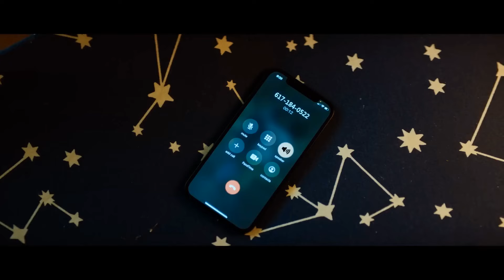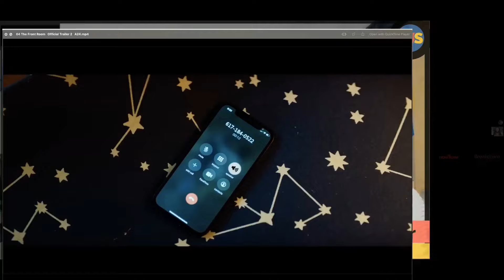Is "The Front Room" (2024) Any Good: Our Honest Review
Nathan delves into The Front Room (2024), the debut feature from the Eggers brothers. This unsettling horror-thriller, starring Brandy, combines grotesque humor and chilling moments, making it an ideal Halloween watch. But is this film worth the trip to the theater, or better enjoyed as a communal experience at home? We break it down in this full review. Tune in for our thoughts on the bizarre performances, wild direction, and immersive experience that The Front Room offers.

00:00 Introduction
01:09 Directors & Writers
01:35 Main Cast
02:18 Analysis
04:52 Conclusion & Rating

* 1/10: "Dumpster Fire"
    * A waste of time that might make you so depressed you don't want to talk to anyone.
* 2/10: "Drunk Watch"
    * A film only suitable for inebriated viewing with friends.
* 3/10: "Hate Watch"
    * A film that annoys you so much you must complain on a group chat to friends.
* 4/10: "Couch Co-op"
    * A film that's perfect for a casual lazy night on the couch with your best friend.
* 5/10: "Game Night"
    * A film that's perfect for a fun night in with a group of friends if you have other activities planned.
* 6/10: "Date Night"
    * A film that won’t ruin a special evening with your significant other, but you won’t revisit.
* 7/10: "Dinner Party"
    * A film worth watching and dissecting with friends at home over good food and good wine.
* 8/10: "Road Trip"
    * A film that's so good that it's worth a road trip with friends to the theaters to enjoy.
* 9/10: "Movie Marathon"
    * A film that's so exceptional friends will theater hop with you to see it multiple times.
* 10/10: "Theater Rental"
    * Invite the neighborhood! A film that transcends its medium and becomes a must-see event.

Cast:
* Brandy Norwood as Belinda, the pregnant wife dealing with Solange's terrifying presence.
    * Known for: Moesha, I Still Know What You Did Last Summer, Cinderella (1997).
* Andrew Burnap as Norman, Belinda’s overwhelmed husband.
    * Known for: Under the Banner of Heaven, WeCrashed, Snow White (2025).
* Kathryn Hunter as Solange, Norman’s wicked and unsettling stepmother.
    * Known for: The Tragedy of Macbeth, Harry Potter and the Order of the Phoenix, Poor Things.
* Neal Huff as Pastor Lewis, a family friend with a dubious presence.
    * Known for: Spotlight, Mare of Easttown, The Wire.
Crew:
* Directors/Writers: Max Eggers & Sam Eggers
    * Max Eggers: Co-writer on The Lighthouse.
    * Sam Eggers: Director of Olympia.
* Producers: Lucan Toh (Under the Shadow), Babak Anvari (Wounds), David Hinojosa (Past Lives), Julia Oh (Rocks).
* Director of Photography: Ava Berkofsky (Insecure, Share).
* Production Design: Mary Lena Colston (Goodnight Mommy, The Kindergarten Teacher).